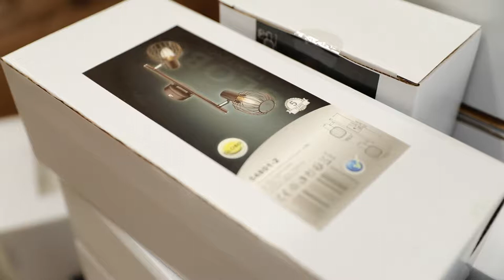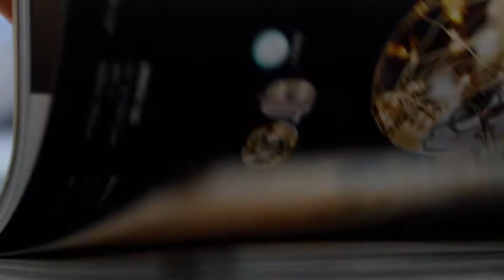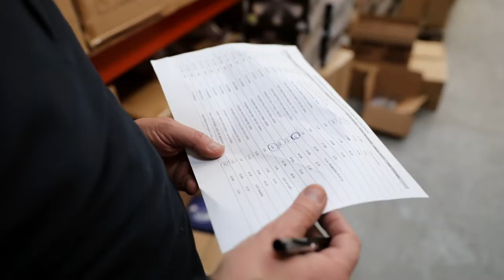Global Light :: Institucional